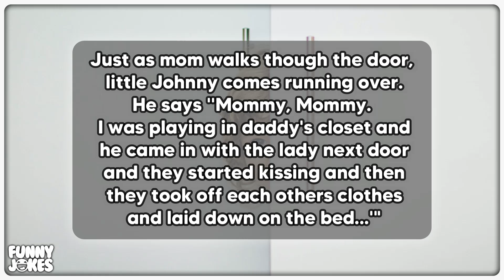Dirty Adult Jokes ; Little Johnny Watching Daddy Bang the Neighbor...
Story:
Just as mom walks though the door, little Johnny comes running over. He says...

0:00 - Welcome
0:10 - Dirty joke
0:43 - end